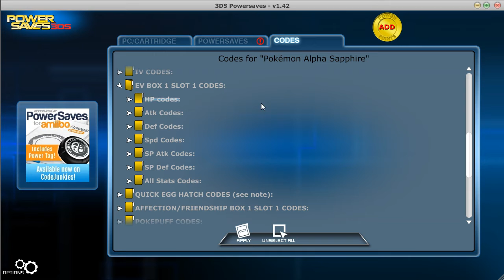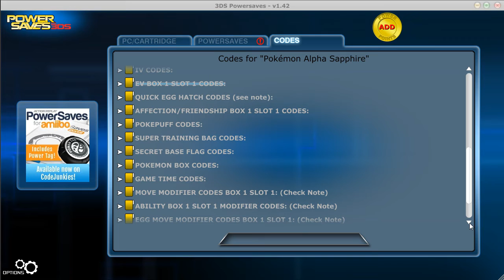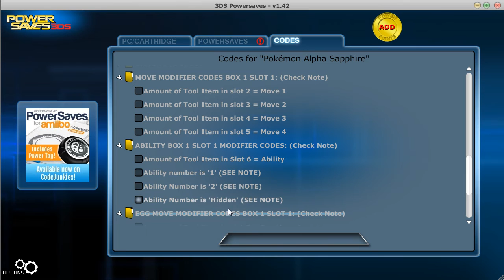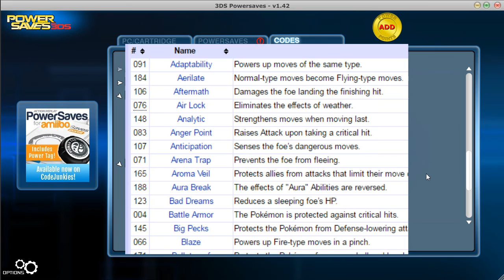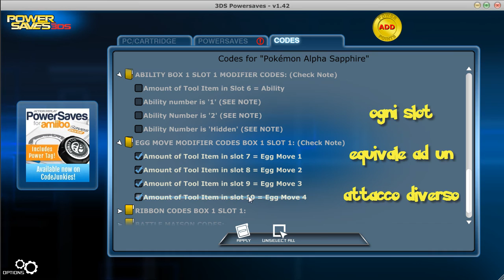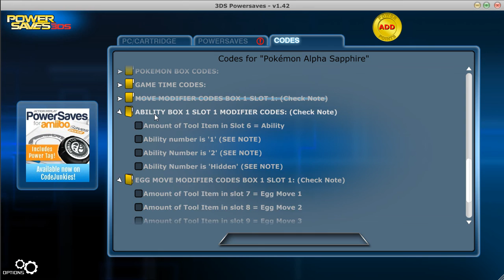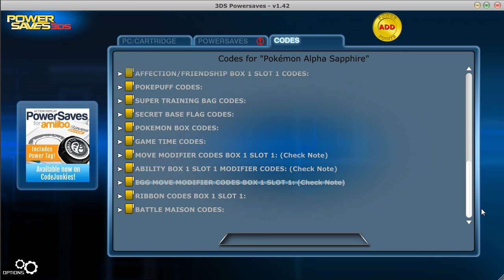[TUTORIAL] POWERSAVES POKEMON OR/AS - #4 GENERARE POKEMON E MODIFICARLI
in questo tutorial, in parte semplice e in parte difficile, vedremo come creare pokemon sia generandoli che modificando quelli già esistenti.

ps: con powersaves creeremo SOLO i pokemon evento, tutti gli altri non sarebbero legit